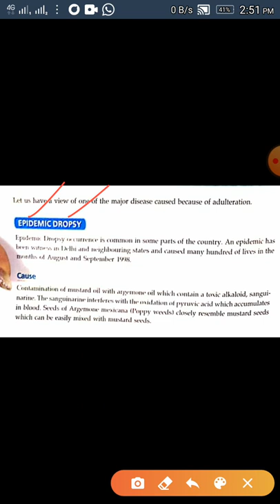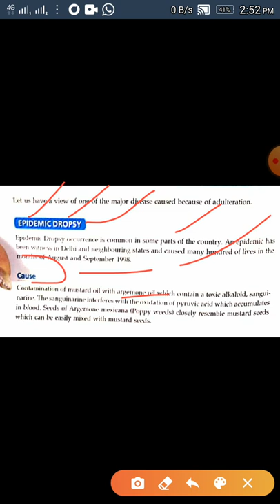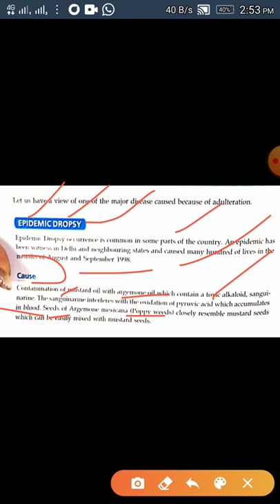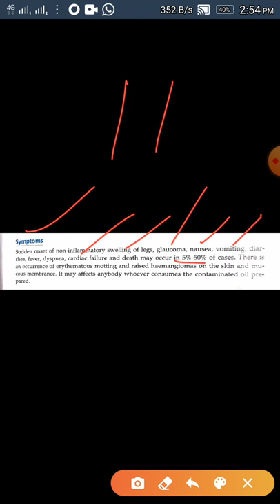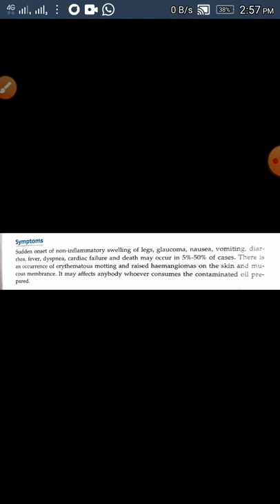Epedemic dropsy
disease occure due to food adultration